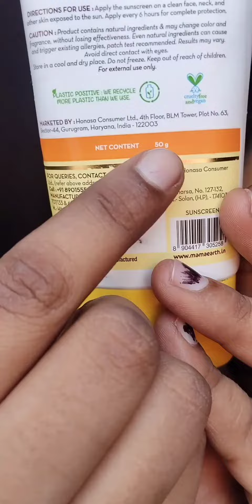Mama Earth's sunscreen review 😱😱||🌹 unique beauty 🌹